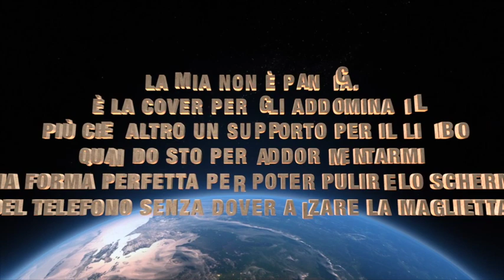La pancia non c'è più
La mia non è pancia.
È la cover per gli addominali
più che altro un supporto per il libro
quando sto per addormentarmi
una forma perfetta per poter pulire lo schermo
del cellulare senza dover alzare la maglietta.